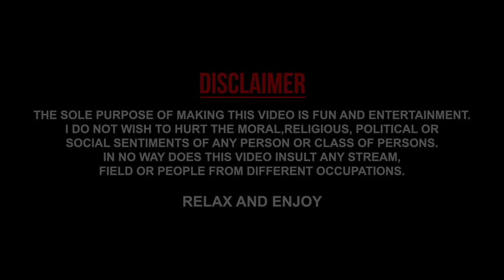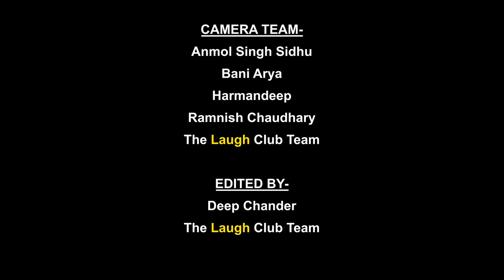Friday Aaaa | Crowd Work | Stand up comedy ft : Manpreet Singh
Haji Jnaab Kiwe Laga Ji Mamla?

Credit : Venue TheLaughClub Chandigarh @The Laugh Club
Directed By : Dhruv Bakshi , Anmol Singh Sidhu
Camera Team : Anmol Singh Sidhu , Bani Arya , Harmandeep , Ramnish Chaudhary
Edited By: Deep Chander

Special Thanks Mr Amit tandon Sir